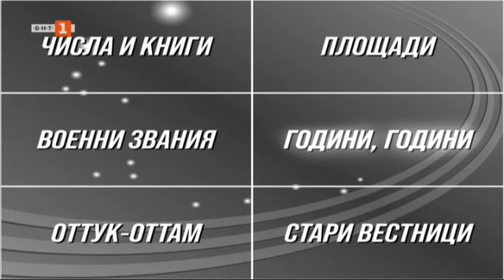Последният печели - 15.11.2023